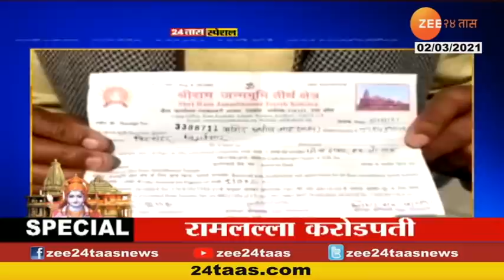Ayodhya Ram Temple Gets Positive Response For Rising Funds In Building Ram Mandir